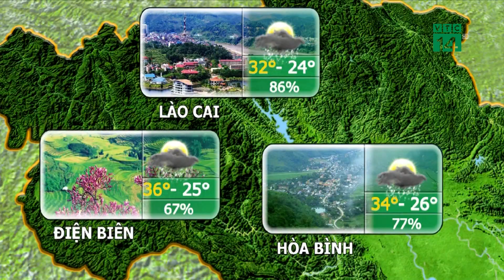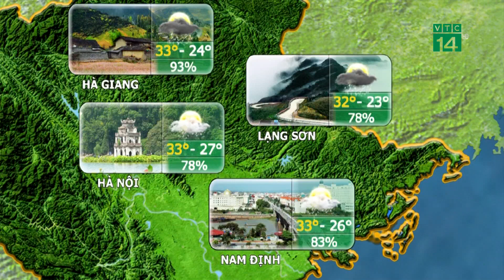Thời tiết du lịch 14/05/2019: Thời tiết Nam bộ tương đối ổn định | VTC14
VTC14 | Do đó, đây là điểm đến tương đối lý tưởng cho du khách những ngày này.